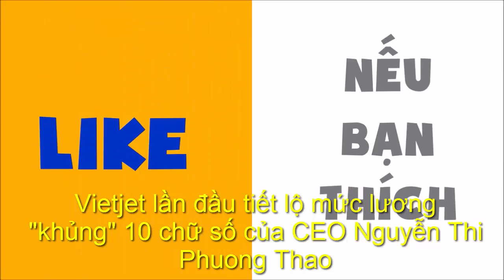Vietjet Air Tiết Lộ mức lương 10 chữ số của CEO Nguyễn Thi Phuong Thao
Theo thông tin mới được hãng hàng không giá rẻ Vietjet Air tiết lộ, Tổng giám đốc Nguyễn Thị Phương Thảo hiện đang nhận lương 2,66 tỷ đồng/năm tại Vietjet.

Mức thu nhập này của bà Nguyễn Thị Phương Thảo là cao nhất trong số dàn lãnh đạo của hãng hàng không. Các Phó Tổng giám đốc của Vietjet hiện nhận lương gần 1,7 tỷ đồng/năm trong khi bà Nguyễn Thanh Hà, Chủ tịch Hội đồng quản trị nhận thù lao 1,27 tỷ đồng/năm.

(❤‿❤) XEM THÊM ▼

Bà Mẹ Gây Bão Khi So Sánh Cái ấy Của Taylor Swift Với Bánh Mì Kẹp Thịt